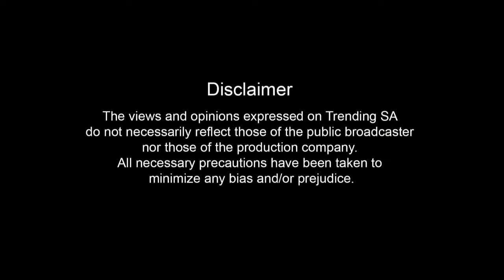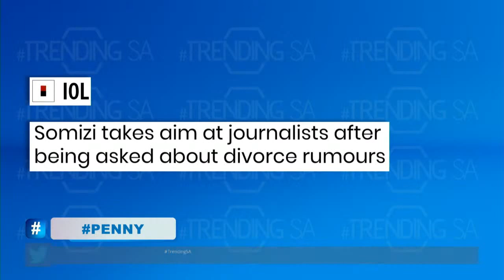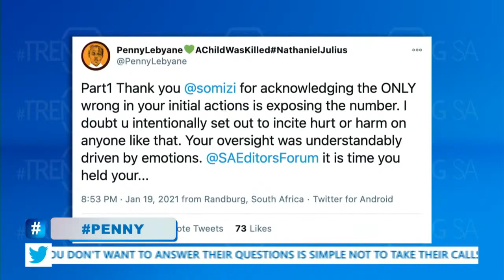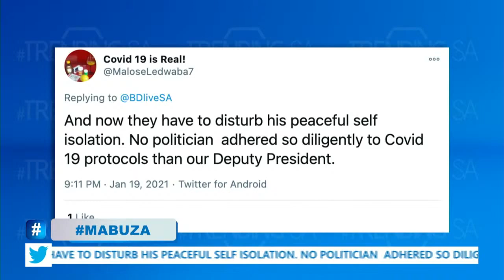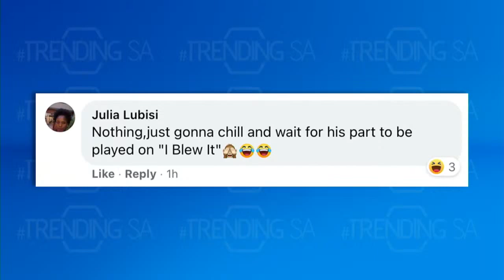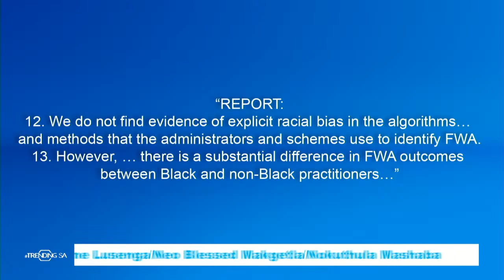TrendingSA Episode 188: Maps Maponyane, Penny Lebyane & Adv. Tembeka Ngcukaitobi